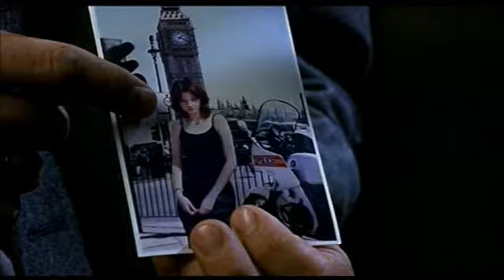Videobook Toby Harper